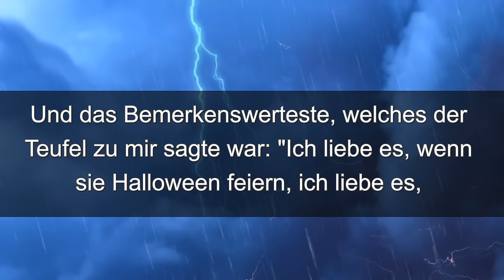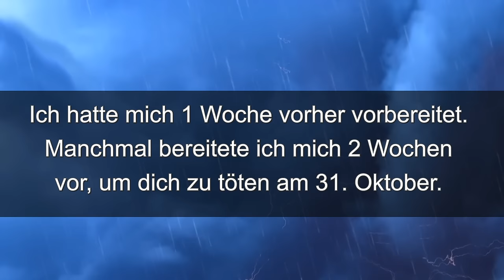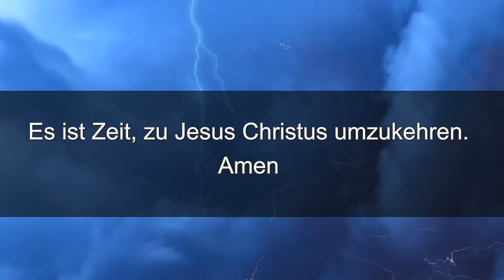Ex-Satanist John Ramirez warnt vor Halloween: "Es ist der Feiertag des Teufels!"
Über 25 Jahre war John Ramirez ein hochrangiger Satanist und sprach öfters mit dem Teufel und seinen Dämonen. Er feierte sogar zu Halloween eine dämonische Hochzeit. Gott hatte aber andere Pläne mit ihm und John Ramirez bekehrte sich später zu Jesus Christus. Er warnt eindringlich davor, Halloween zu feiern. Dieser Tag wurde früher von Kelten namentlich als "Samhain" gefeiert und dabei gab man Menschenopfer. Jeder, der Halloween feiert, verbindet sich mit der dämonischen Welt. Der Teufel und seine Dämonen bekommen hierdurch eine offene Tür, um im Leben der Menschen zu wirken. Selbst Kirchen feiern dieses teuflische Fest. Wir sind in der Endzeit und müssen umkehren zu Gott. Die Menschen rennen der verdorbenen Welt hinterher. Sinnlose TV-Shows, Fußball, Heidi Klums Topmodel Unsinn usw. dominieren das Abendprogramm der Menschen. Hinzu kommen Horrorfilme und anderer perverser  Mist, welcher die Menschen in die Arme des Teufels treibt. Als Christ muss man die Menschen warnen und vor allem nicht selbst an solch schändlichen Dingen teilnehmen. Die Endzeit schreitet voran wie man in Israel mit der Hamas sieht. Die Gefahr eines Dritten Weltkrieges war seit dem Kalten Krieg nicht mehr so groß. Kehre um zu Gott, bevor es zu spät ist. Gott hält die Zügel dennoch in der Hand und wird das Antichrist-System zum Einsturz bringen. Bitte schaut auch Predigten von Karl-Hermann Kauffmann, Olaf Latzel und Jakob Tscharntke.

Mein lieber Freund wir leben in der Endzeit und Jesus Christus wird bald wieder kommen. Lies die Bibel.